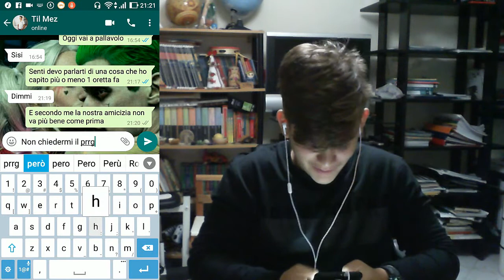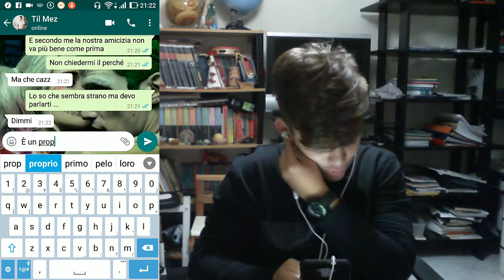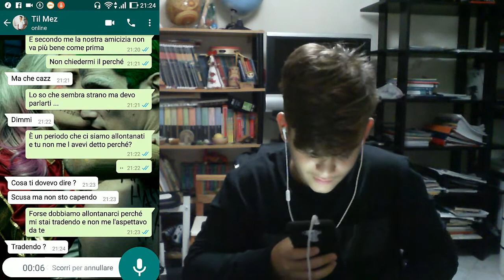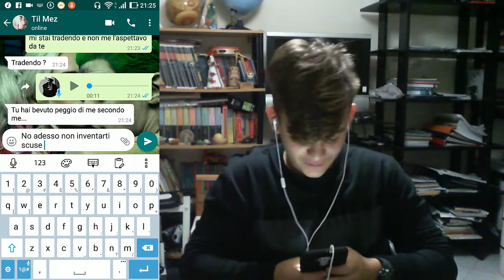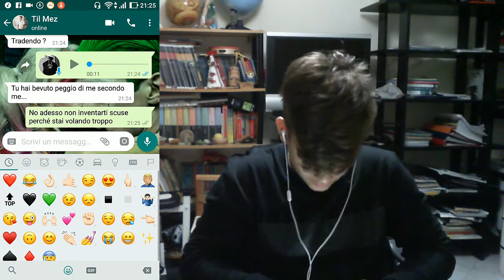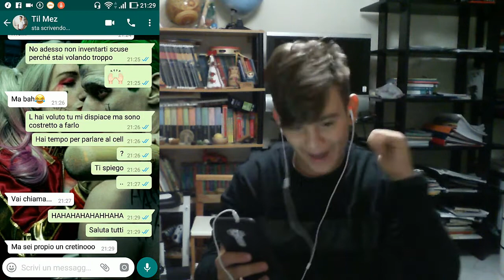HO LITIGATO CON UN MIO AMICO!?-PRANK EPICO SU WHATSAPP!!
Bella a tutti ragazzi bentornati sul mio canale, come vi dissi ieri farò più video a settimana!! Spero che questo video prank vi sia piaciuto e consigliatemi nei commenti a chi volete che io faccia lo scherzo :)